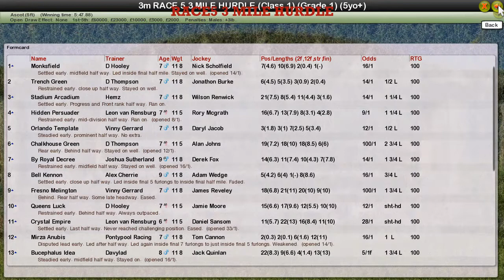RACE5 3 MILE HURDLE